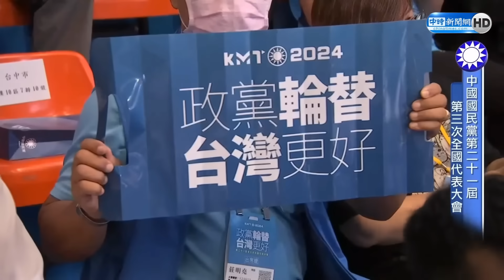【全程影音】1分鐘鼓掌！朱立倫全代會通過提名侯友宜 馬英九台下反應曝光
國民黨全代會今日上午通過提名新北市長侯友宜參選總統，黨主席朱立倫宣布，正式通過提名新北市長侯友宜為國民黨總統參選人，這次總統大選要團結所有非綠朋友組成大同盟、在野大聯盟，未來國民黨重返執政之後，還要與大家共同建立一個和平、安定、公平、正義的「執政大聯盟」，共同翻轉台灣，讓台灣更好。

00:00 全代會通過侯友宜代表國民黨參選總統
01:20 朱立倫全代會致詞